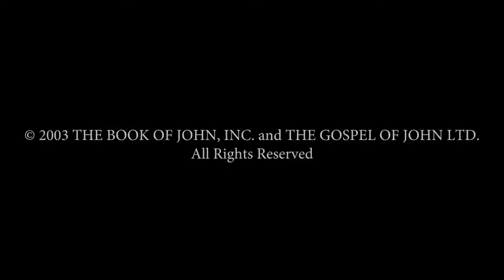Indonesia - YOHANES! JESUS IS LORD TO THE GLORY OF GOD OUR FATHER! Genesis To Revelation! HD(25)